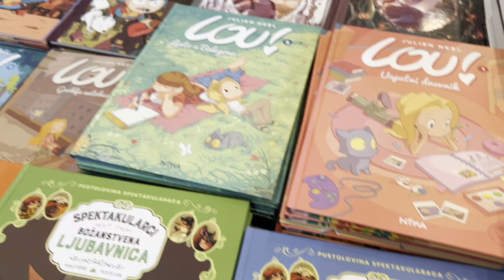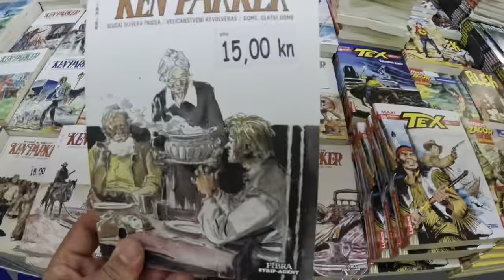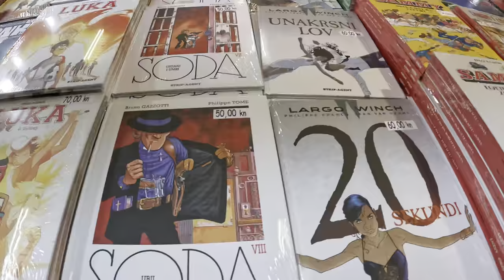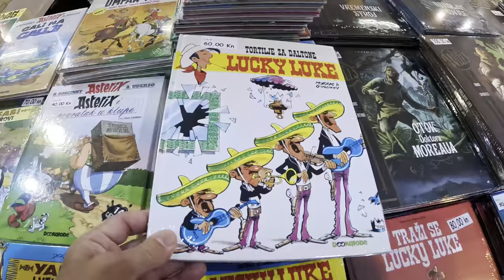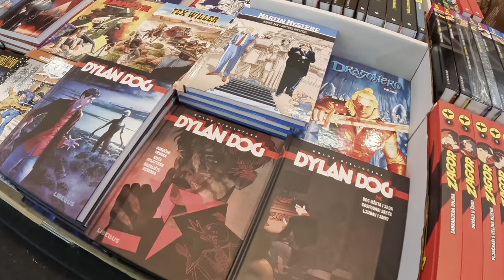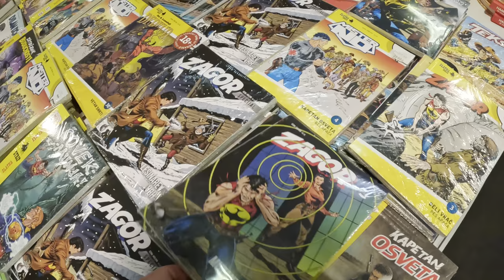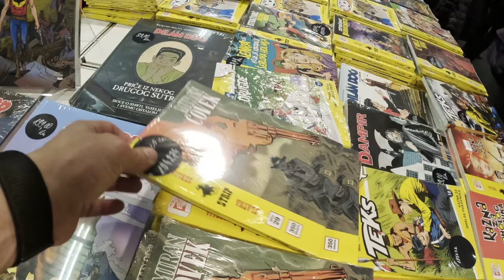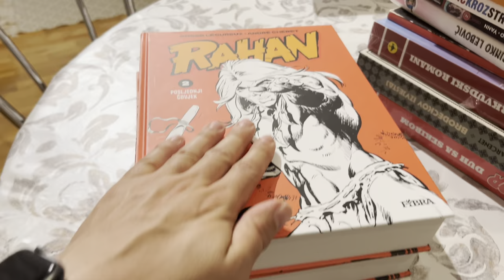Sajam Interliber 2022